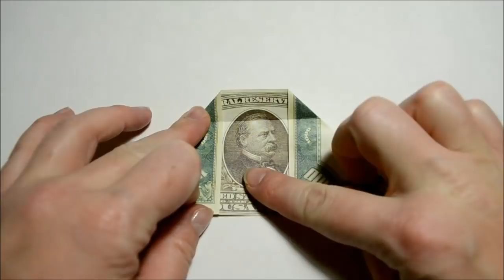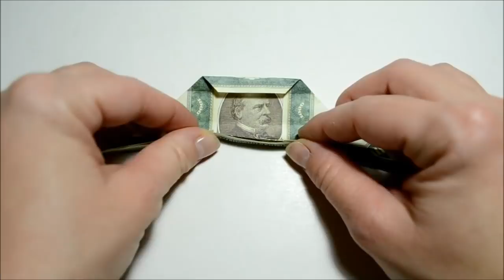Money Leaf Origami Dollar Tutorial DIY Folded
If you are making a flower of banknotes then you definitely need this money leaf. To do it simply and quickly from 1 dollar bills. Only folded, no glue. Easy tutorial! I wish you pleasant viewing!